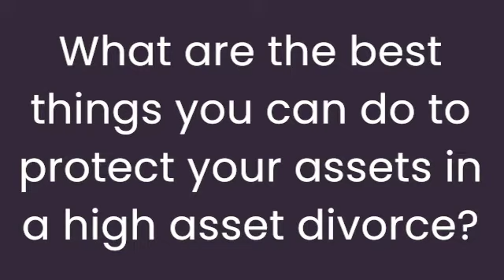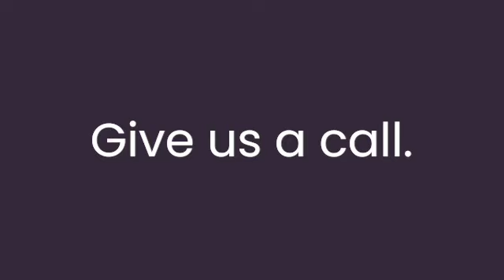3 Ways to Protect Your Assets in a High Asset Divorce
We create new beginnings. Our job is to walk our clients through divorce and other family law matters into the life they have reimagined for themselves.

Christy Zlatkus, owner of Z Family Law practice in Rockville, MD has three tips to protect your assets in a high asset divorce.

If you would like to get more divorce advice, please visit us